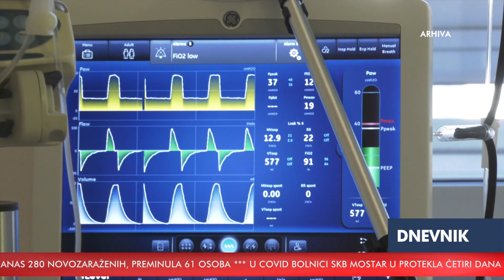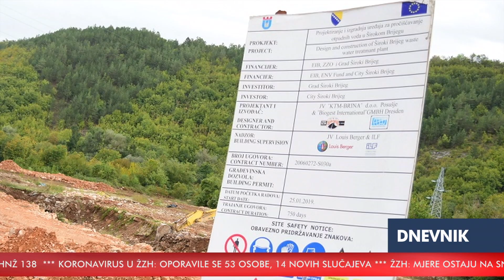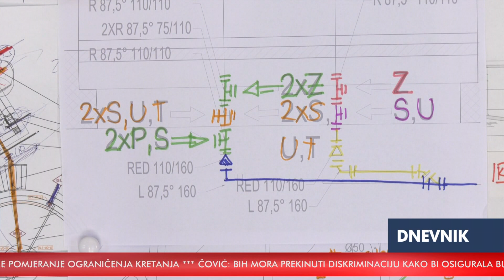RTV HB | Dnevnik / 4.5.2021.